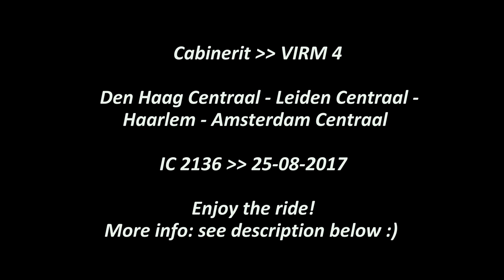Train Cab Ride NL / Den Haag - Haarlem - Amsterdam / VIRM Intercity / Aug 2017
Cabin view on the intercity service from Den Haag to Amsterdam on the 25th of August 2017. Today we get to run a VIRM with four carriages. We start the ride at 12.48 in the afternoon right after our train manager has fully closed all the train doors.

At the start of the video you can see the brand new light rail train tracks on our left. In the corner to Den Haag Laan van NOI you can see one of the light rail trains passing by. A very short contest between them and our train because they have their first stop-over a few hundred meters ahead.

We continue towards Mariahoeve and as soon as we’ve passed the station and its junctions we may accelerate to 140km/h. We do this ones and then let the weight of the train do the rest of the work. As you might have mentioned in other video’s we have a lot of automatic signals on the tracks (P-signs). Those signals give a yellow or green light as soon as the track behind it is free of trains or a train path that has been set by the signal man. This is why you sometimes see green signals on the tracks in the opposite direction.

After a 5 minute stop-over in Leiden we continue towards Haarlem. On our way to Heemstede-Aerdenhout there’s not much room in the timetable. So when you have a small delay of lets way one or two minutes it’s a hard job to get back on schedule before the next stop. Luckily there’s a little more time between Heemstede and Haarlem. But hey, in this case we depart perfectly on time, so as soon as we’ve passed Hillegom we can shut down the trains engines and the weight do the rest of the hard work.

As you might mention a few kilometers before Heemstede-Aerdenhout a man is waiting right next to the track on the left to crossover. This is one of the crossovers without warning lights or fences coming down. And this path is frequently used by bicyclers or pedestrians. Not my favorite place... It often happens you need to hit the typhoon to warn people there’s a train coming. Really annoying.

We arrive and depart perfectly on time in Haarlem and then the last part of our journey is there.

If you have any questions about the route, tracks, signals, trains or whatsoever please let me know in the comments below or contact me via one of the other social media channels. Cheers! :)